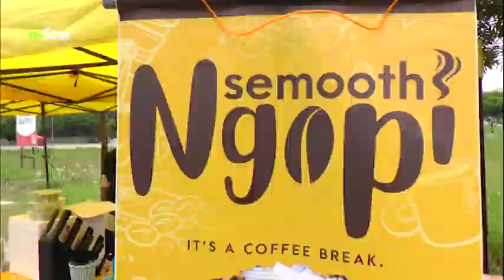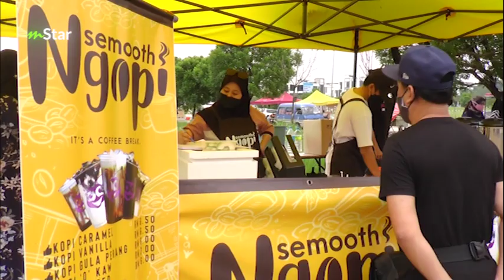Bukan senang cari duit... Shuk Sahar terpaksa buat penghantaran sendiri dari rumah ke rumah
Shuk Sahar tetap bersyukur atas sokongan daripada rakyat Malaysia bagi memulakan perniagaan ketika diri sedang dilanda kontroversi rumah
tangga.